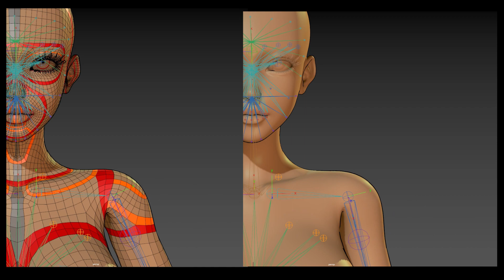Base Mesh Shoulder Topology & extreme deformation Test